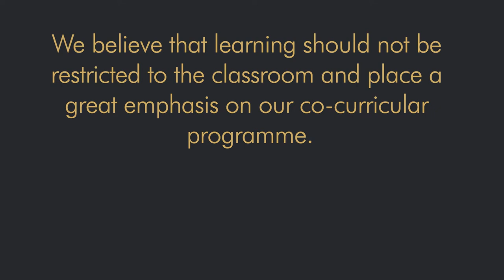Shebbear College Virtual Open Morning - Co-Curricular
A snapshot of the activities and clubs on offer at Shebbear and a few words from some of our Sixth Formers.